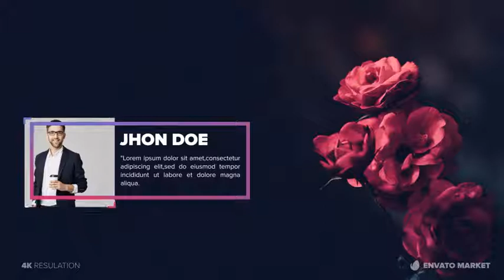Minimal Lower Thirds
MINIMAL ICON LOWER TIRDS
540p, 720p, 1080p (1920×1080), 2K and 4K (3840×2160) resolutions
Gradient Color Section
Font:Proxima Nova